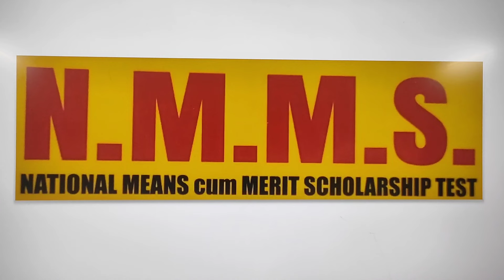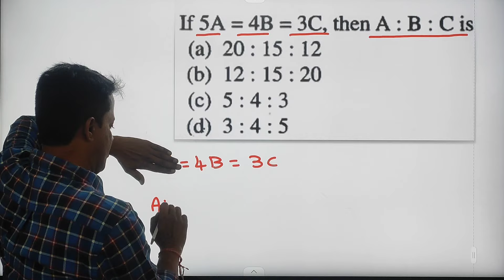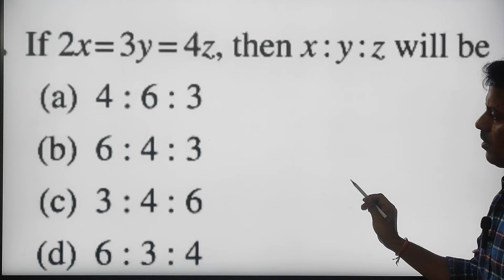nmms SAT maths repeated problems maths tricks for all competitive exams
nmms sat
nmms SAT maths maths tricks for all competitive exams